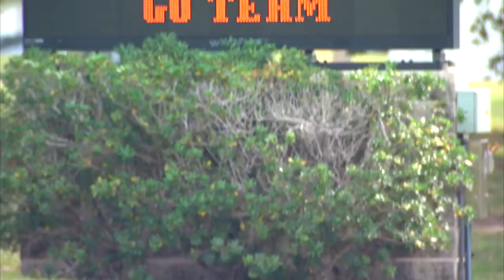MAVEN Launch Highlights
An Atlas V rocket carrying NASA's Mars Atmosphere and Volatile EvolutioN (MAVEN) spacecraft lifts off from Space Launch Complex-41 on November 18, 2013.

MAVEN will examine specific processes on Mars that led to the loss of much of its atmosphere. Data and analysis will help planetary scientists understand the history of climate change on the Red Planet and provide further information on the history of planetary habitability.

Colorado-based United Launch Alliance (ULA) provided the Atlas V-401 launch vehicle for the MAVEN mission.

(Video credit: ULA)